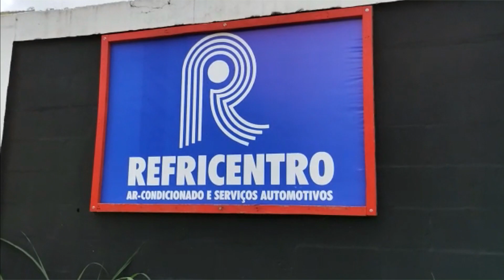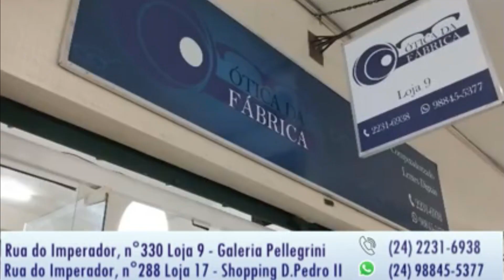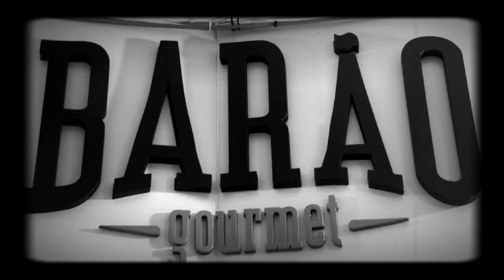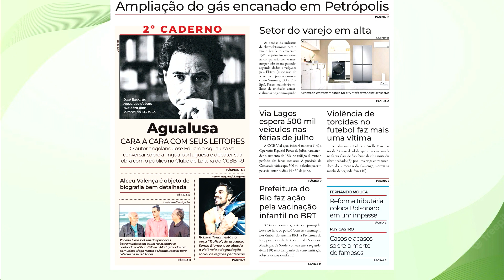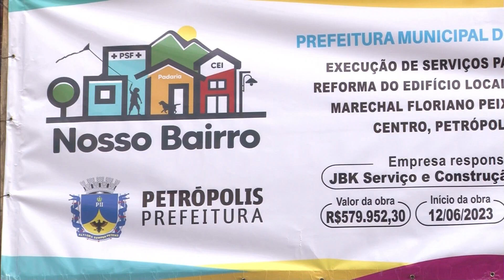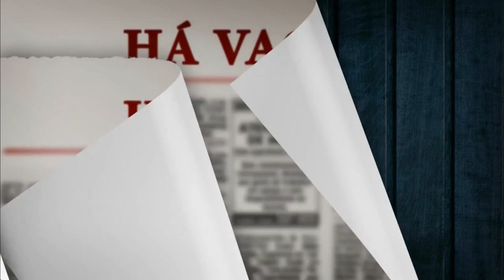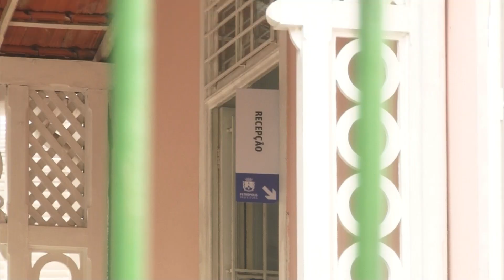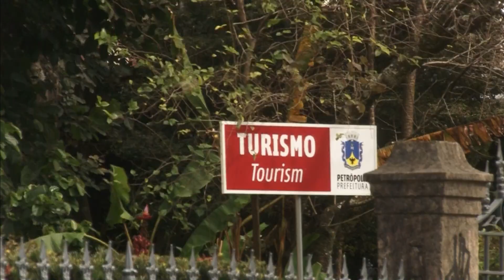A Voz da Cidade 11 07 23